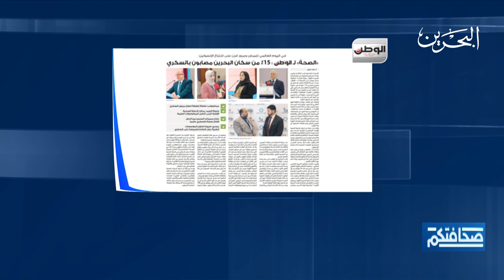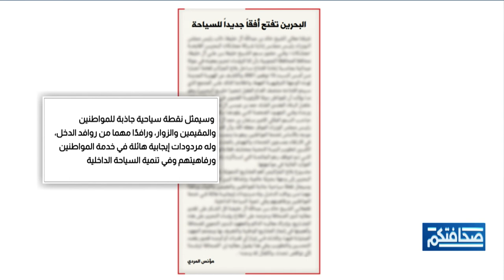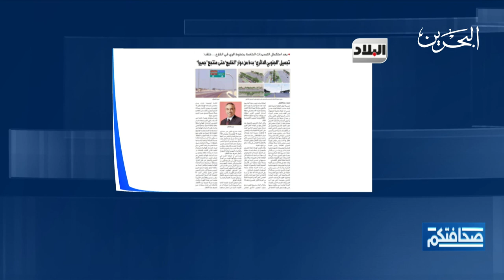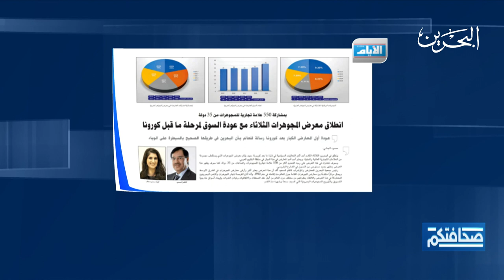صحافتكم | 14-11-2021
أبرز مطالعات الصحف البحرينية